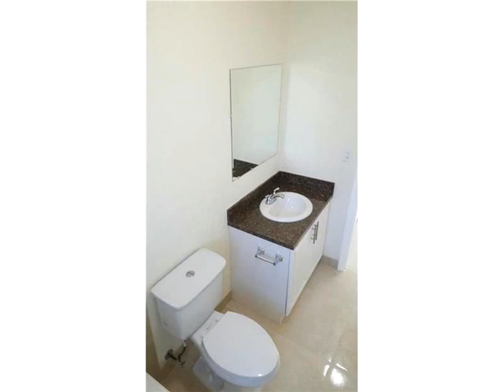20464 NW 43rd Pl,Miami Gardens,FL 33055 House For Sale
Completely remodeled home. open floor plan layout, features a 3 bedrooms, one and a half bathrooms. new kitchen, new bathrooms, new tiles, new texture on walls and ceiling. new baseboards, light fixtures, interior paint, exterior paint, doors, brand new everything. comes with private laundry room with access from inside for ultimate storage and security. it is completely fenced throughout. backyard is humongous, space on the side to park boat, concrete slab outback for basketball court included, must see